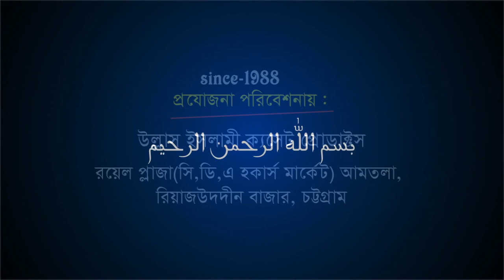হাসবী রাব্বী | HASBI RABBI | Mawlana Morshedul Alom | Islamic Song | Ullash Icp | 2020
Linkdin Link